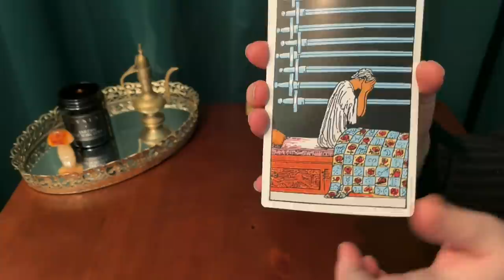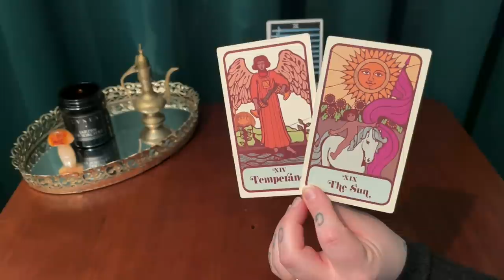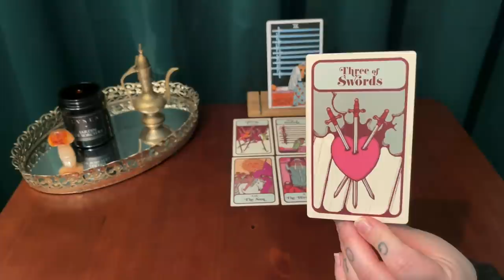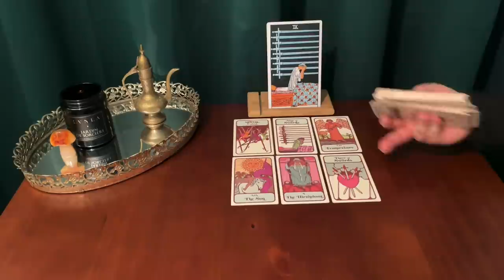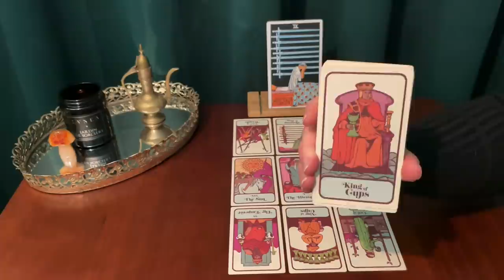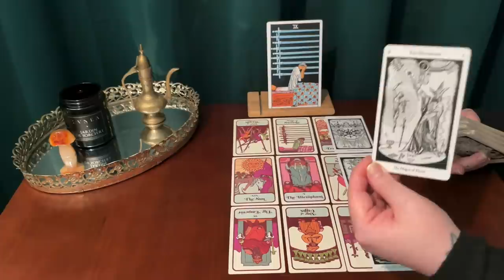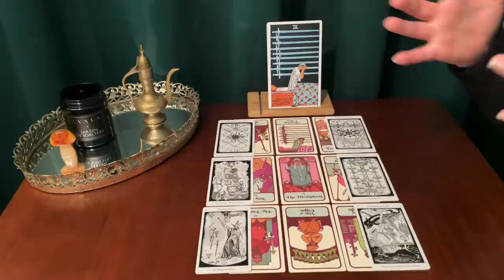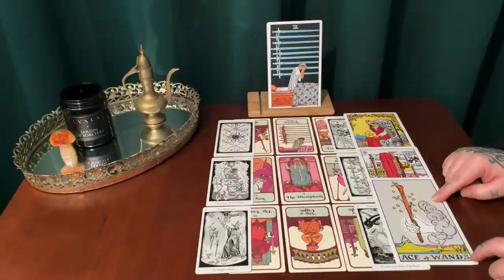SCORPIO ~ DEEP KARMIC RELIEF! ~ MID MARCH TAROT READING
This is a mid-month channeled reading for Scorpio sun, moon, rising & Venus! Thank you for your constant support Scorpio ! Love you to the moon and back!

*** TAROT DECKS USED IN THIS VIDEO :

The Hermetic tarot deck:

The GIANT Rider-Waite deck: